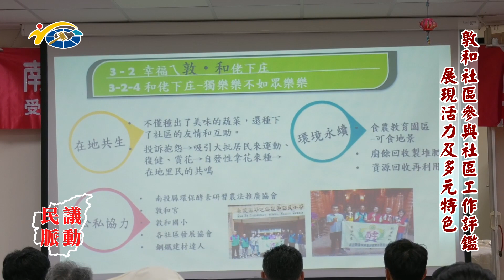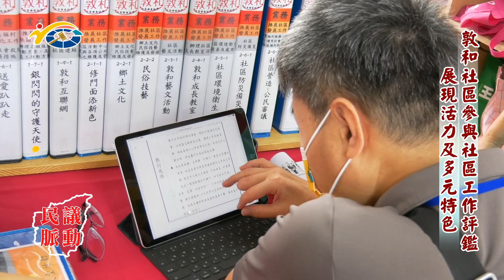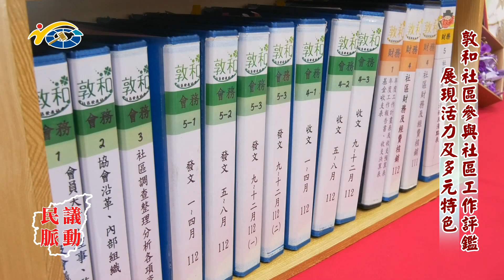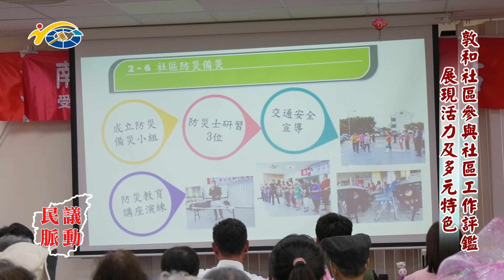20240426 南投縣議會 民議脈動 敦和社區參與社區工作評鑑 展現活力及多元特色 (縣議員唐曉棻、蔡銘軒)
20240426 南投縣議會 民議脈動 敦和社區參與社區工作評鑑  展現活力及多元特色 (縣議員唐曉棻、蔡銘軒)